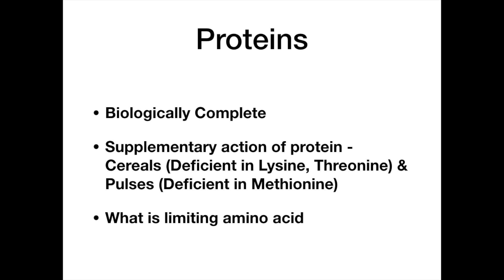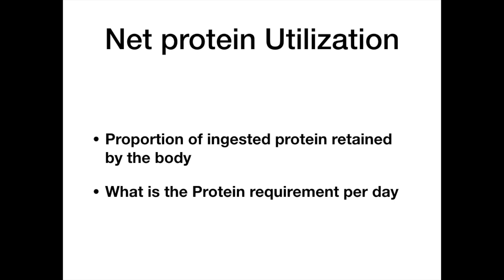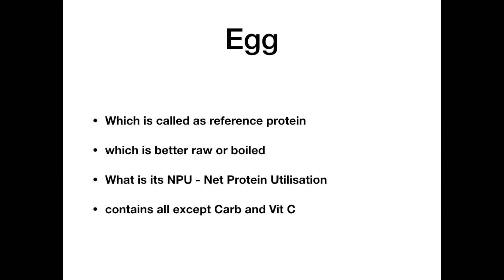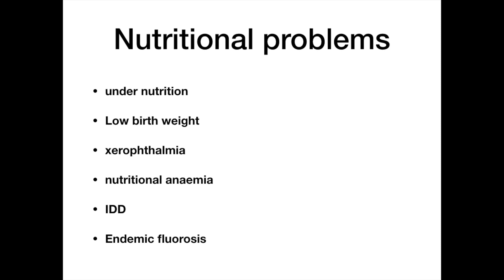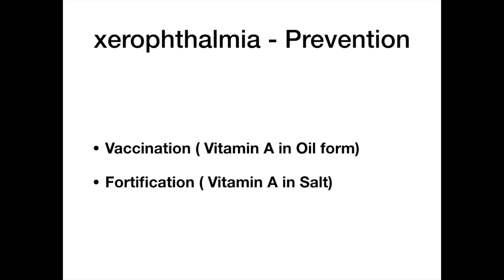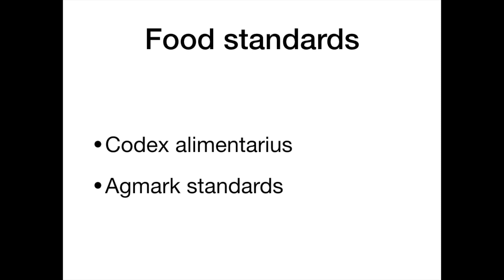Nutrition Chapter - Key Points for Viva and Practicals-preventive and social medicine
This video shows the important key points in nutrition chapter for University Practicals, Viva and Exam. Dr Neha Taneja Community Medicine
Dr Karthikeyan MBBS MD Community Medicine
Dr Kart MD Community Medicine